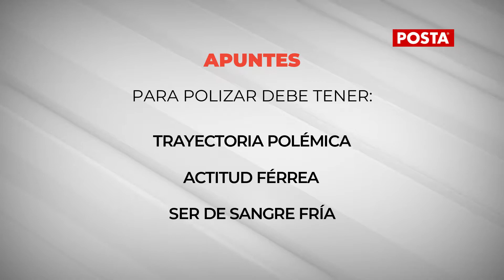Polarizar al electorado, es riesgoso - DAVID DORANTES - APUNTES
Un político que utiliza las narrativas polarizantes debe contar con una trayectoria pública que respalde desde los hechos, su postura polarizadora. Debe contar con una férrea actitud creada desde un alter ego desprovisto de sentimientos, casi un ser de sangre fría. Y por último, que su verdad pueda conectar con un segmento amplio del electorado.